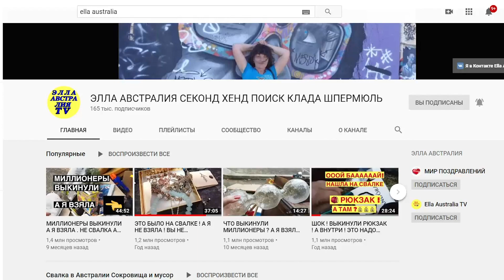Сегодня УБОЙНЫЕ НАХОДКИ + анонс розыгрыша! | Мои находки на свалке в Германии №